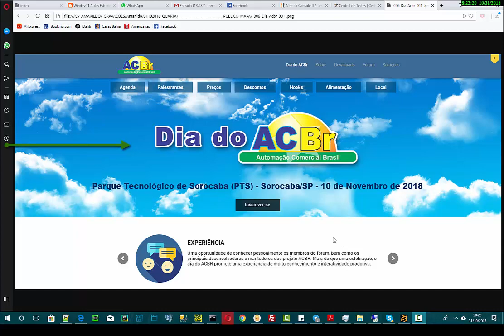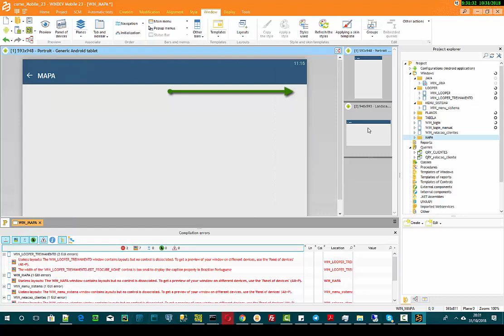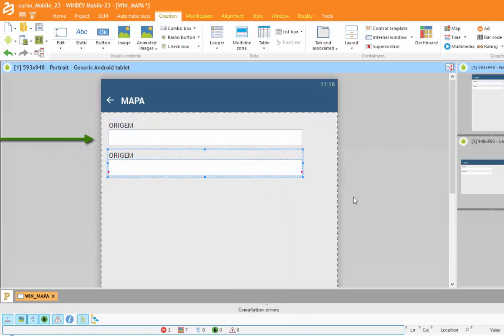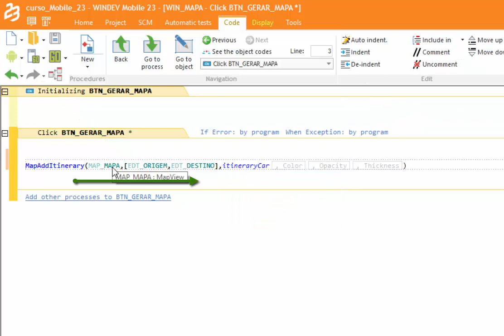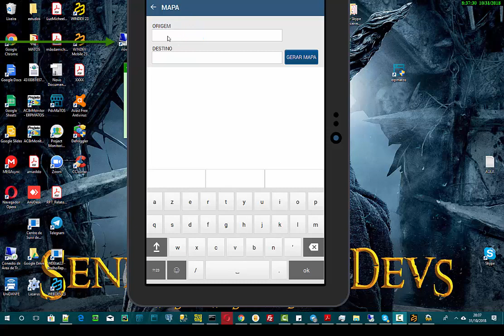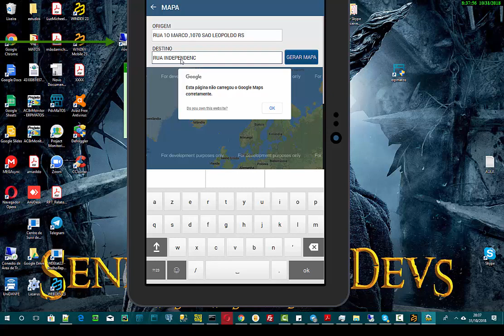DICAS 1920 PUBLICO WINDEV MOBILE MAPA 3 INTINERARIO